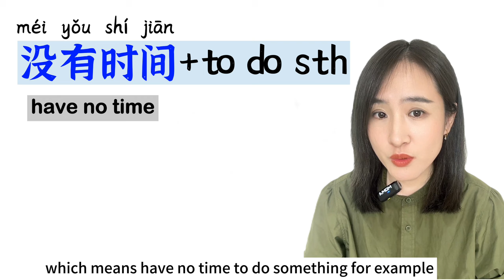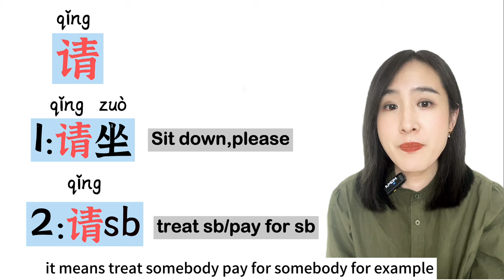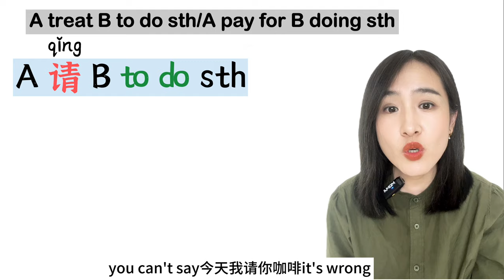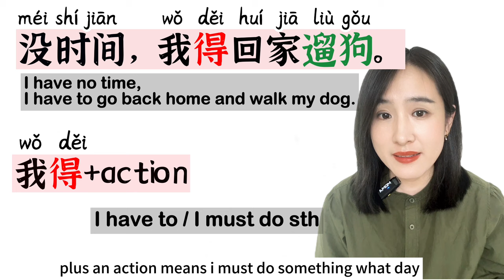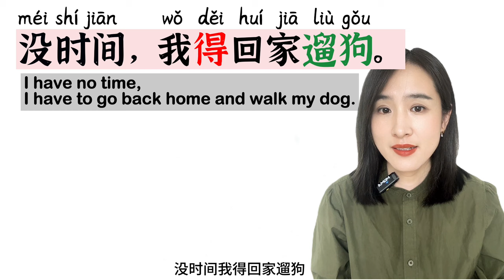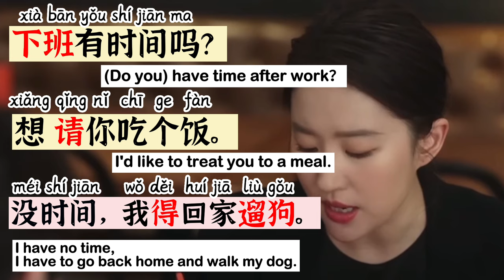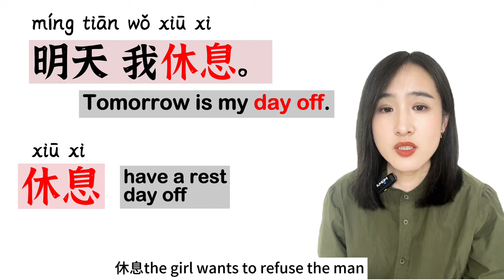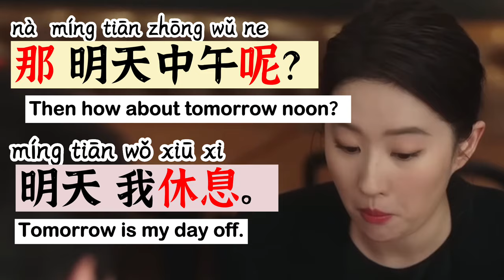100%understand real Chinese with TV series for beginner learn basic useful mandarin学中文native speaker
1: 下班有时间吗？ xià bān yǒu shí jiān ma
2: 想请你吃个饭。 xiǎng qǐng nǐ chī ge fàn
3: 没时间，我得回家遛狗。 méi shí jiān wǒ děi huí jiā liù gǒu
4: 那明天中午呢？ nà míng tiān zhōng wǔ ne
5: 明天我休息。 míng tiān wǒ xiū xi